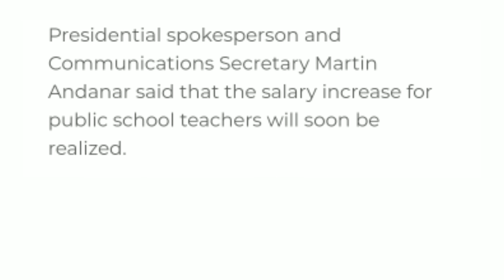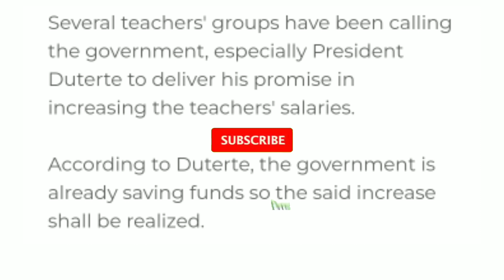Good news! Salary increase update|May 20, 2022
Good news on teachers' salary increase-Malacañang

Presidential spokesperson and Communications Secretary Martin Andanar said that the salary increase for public school teachers will soon be realized.

"I'm sure mayroon ding pagtaas ng suweldo sa mga guro natin. Mahal ni Tatay Digong ang ating mga guro" Andanar said.

Several teachers' groups have been calling the government, especially President Duterte to deliver his promise in increasing the teachers' salaries.

According to Duterte, the government is already saving funds so the said increase shall be realized.